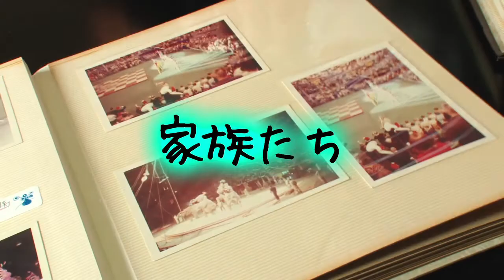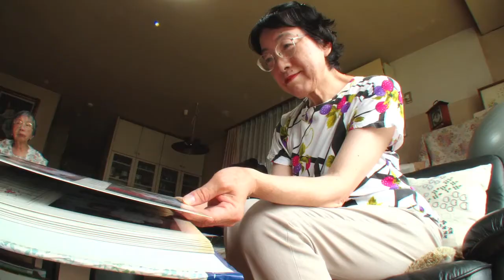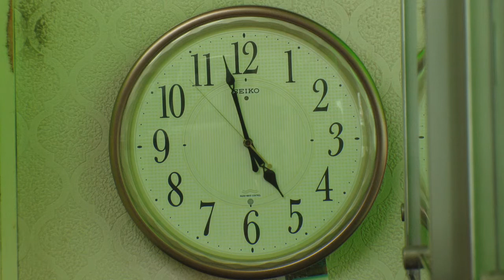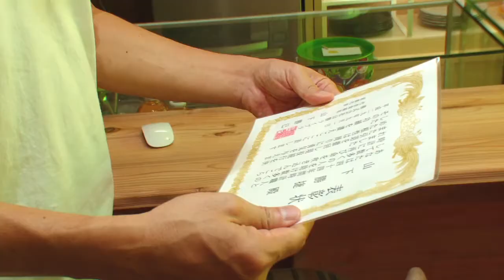【ドキュメンタリー】かぞくのちから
小さな町で町の時計屋を営む父の引退を通して見える【かぞくのちから】